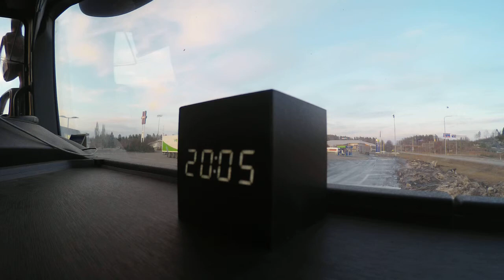Jarppenstrom-Sydänsuruja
To Ekaterina H